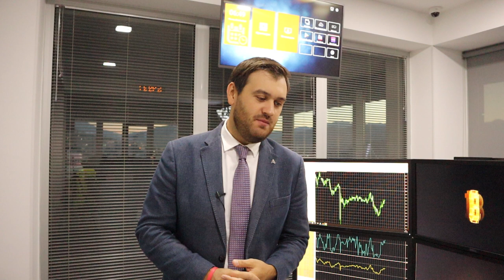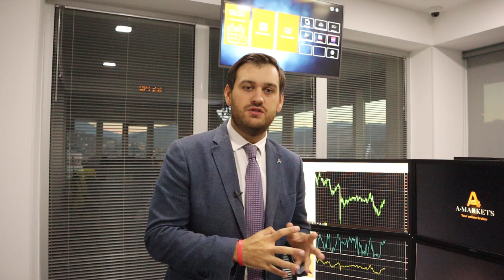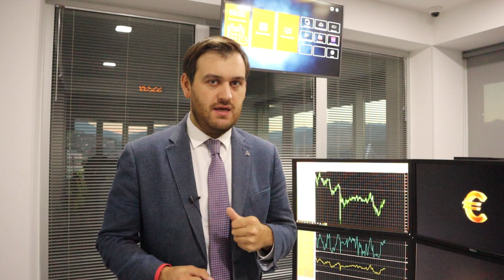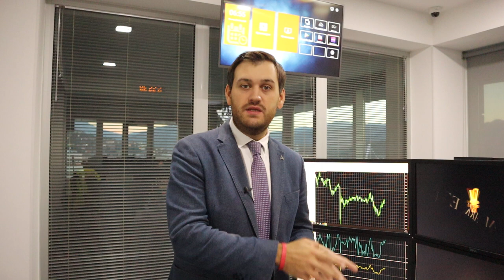Итоги дебатов Трампа и Байдена. Кто победил? | AMarkets